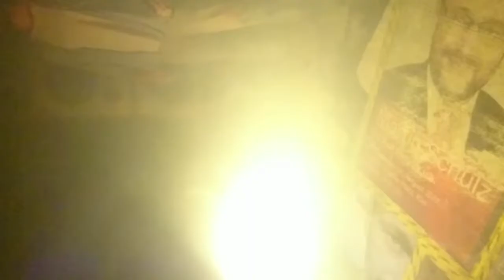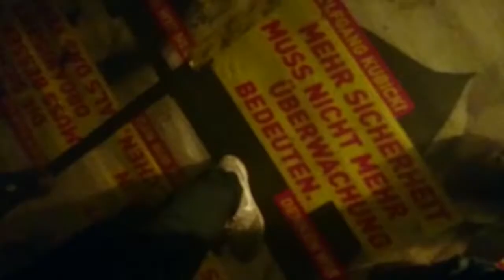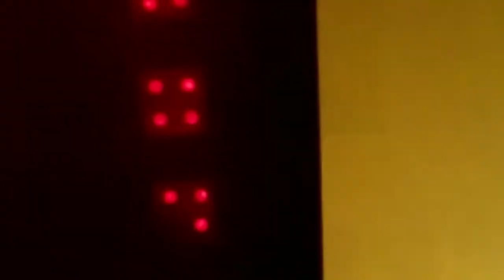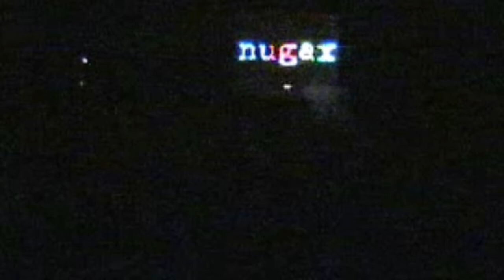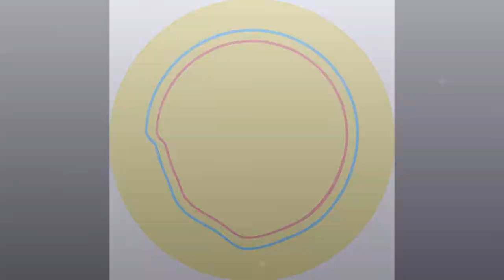Dawless Elektro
mfk dawless